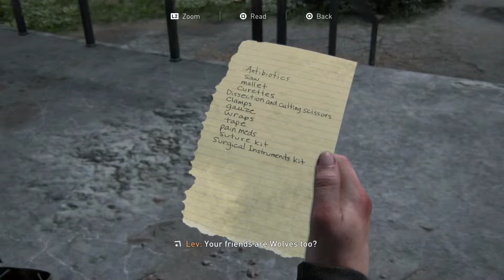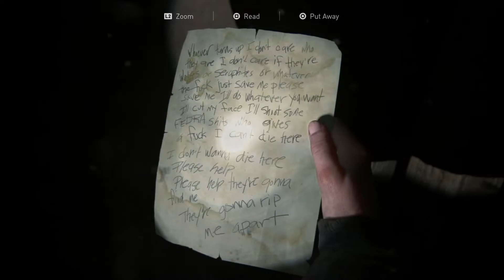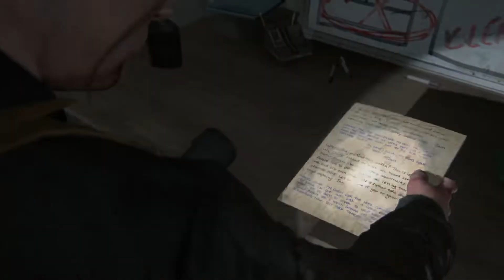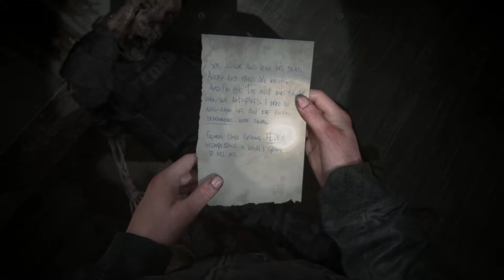The Last Of Us Part 2 - Part 20 - The Climb (PS5) - Let's Play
Want to see Let's Plays live join the Live Stream on twitch. want updates? follow on twitter or instagram